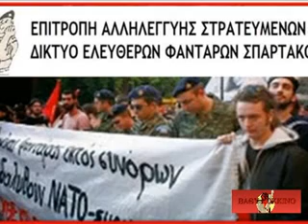Ραδιοφωνική εκπομπή του "Σπάρτακου" 31/7/2017